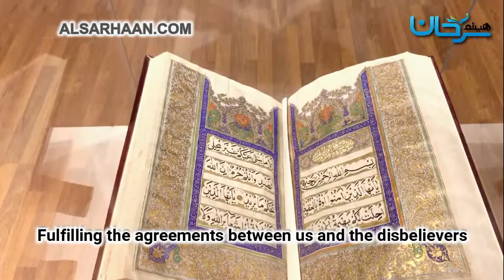[43] Fulfilling the agreements - 1 | Shaykh Haytham Sarhan